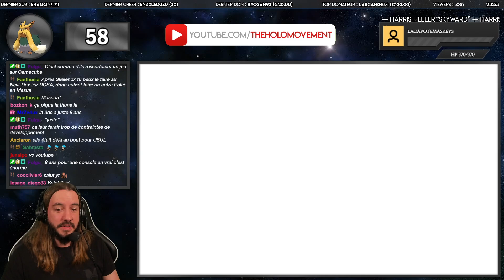58 RENCONTRES = UN SHINY - MASTOUFFE SHINY (STOUTLAND) LIVE REACTION | Pokemon ROSA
Une fois de plus je suis extrêmement chanceux au Navidex. On tente de trouver un Ponchiot shiny qui prendra moins de 60 rencontres à se montrer. On le fera évoluer en Mastouffe, seul Pokémon de sa famille qu'il me manquait encore !

Vidéo enregistrée le 28 février 2021

📈 Code Créateur Epic Games :
THEHOLOMOVEMENT

🔖 Chapitres de la vidéo :

0:00 Réaction au shiny
1:52 Capture de Ponchiot shiny
2:28 Évolution en Mastouffe
2:52 Statistiques de Mastouffe shiny
3:38 Outro